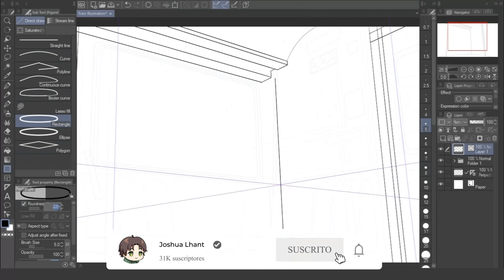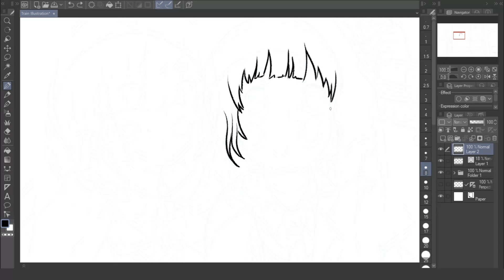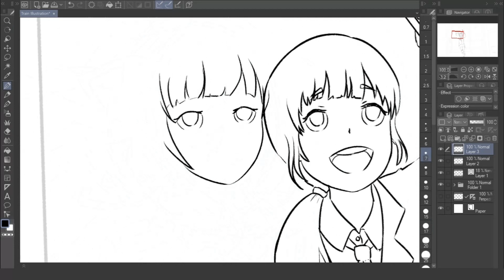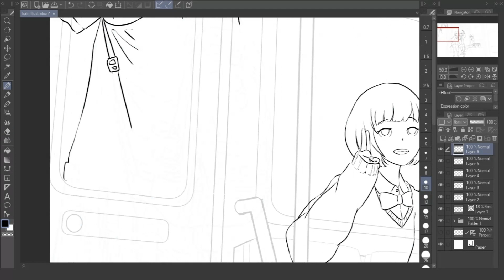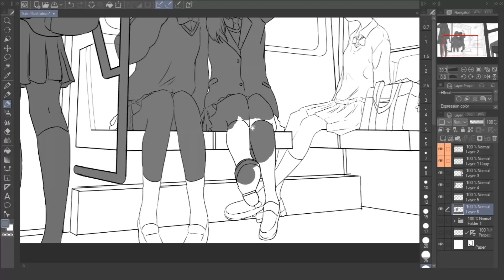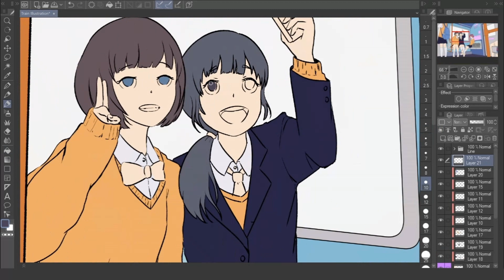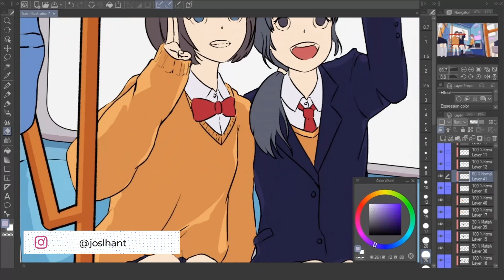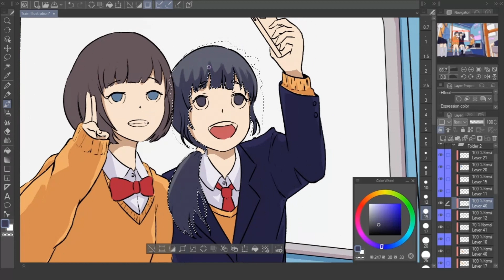Train Ride Home | Speedpaint【Clip Studio Paint】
Train Ride Home (Viaje a casa), Proceso de DIBUJO DIGITAL,  utilizando Clip Studio Paint y  Photoshop.

Dejame saber tu opinion en los comentarios.